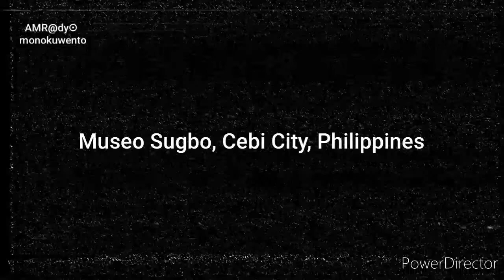Haunting Tales from Museo Sugbo, Cebu City, Philippines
Welcome to the spooky world of Museo Sugbo in Cebu City, Philippines! Join us on a hair-raising adventure through the haunted corridors of one of the most historical sites in the country. Brace yourself for bone-chilling ghost stories and creepy tales that will send shivers down your spine. Dare to explore the dark secrets hidden within this museum as we uncover the mysteries of Haunted Philippines. Get ready for a pulse-pounding journey filled with suspense, thrills, and the unknown. Don't miss out on this thrilling exploration of Museo Sugbo - where history meets horror!

This video is located under the Haunted Philippines Playlist, which can be found in this Channel's Playlist Section.